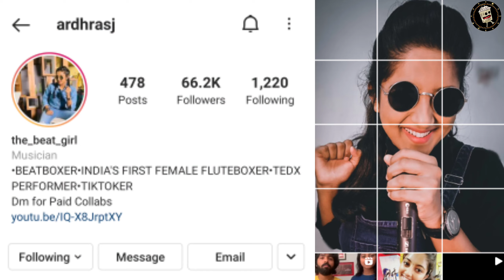BEATBOXER INDIA'S FIRST FEMALE